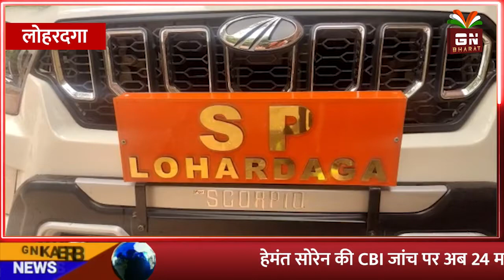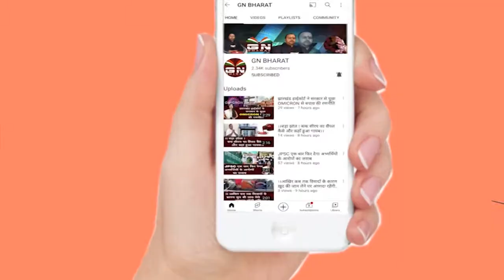Lohardaga || चुनाव में निर्भीक होकर करें मतदान - एसपी